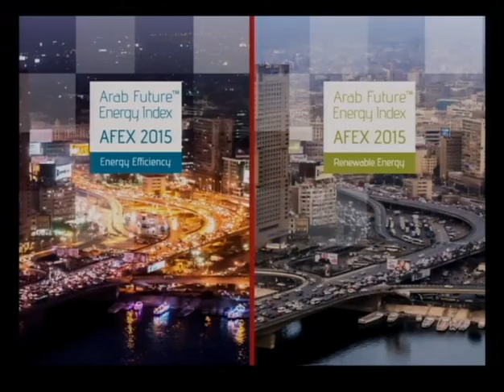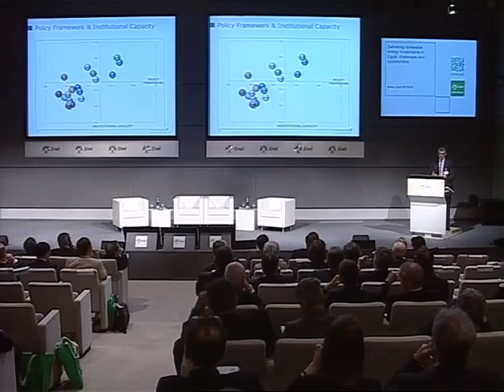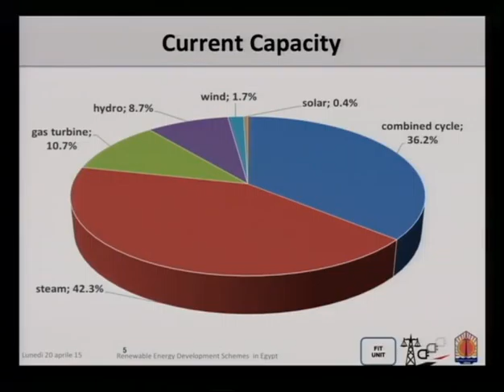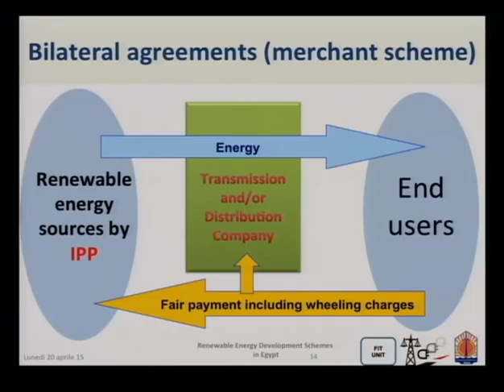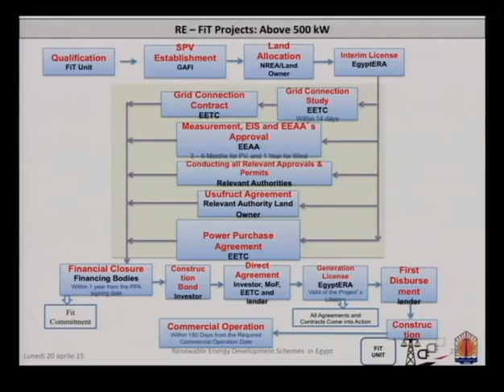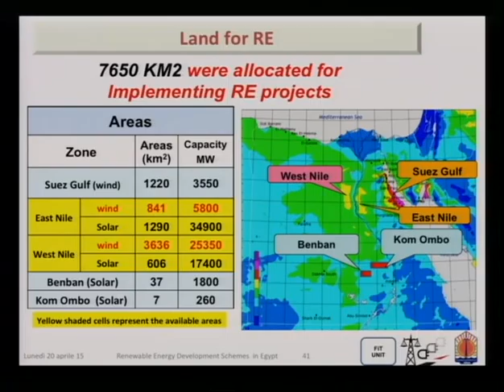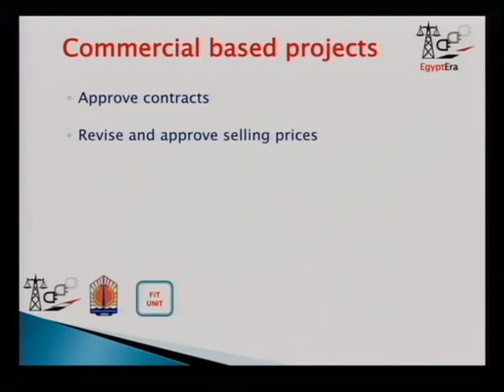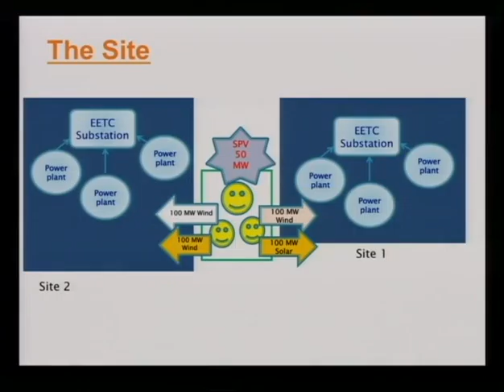ANNUAL CONFERENCE 2015 | EGYPTIAN STAKEHOLDERS SESSION - PARTE 1 - 2 DI 6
Delivering Renewable Energy Investments in Egypt:
Challenges and Opportunities | 20 April 2015
The future of energy mix in Egypt: the role of renewable energy
Tareq Emtairah (Executive Director, RCREEE), Mohamed Salah El Sobki (Executive Chairman, NREA), Salma Hussein (Department Manager, License & performance evaluation, EgyptERA), Mohamed Shoeib (Managing Director, Qalaa Holdings, Energy Division)